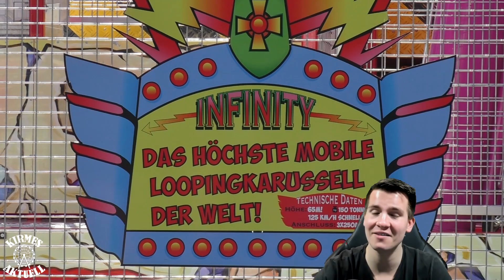Infinity Hoefnagels - Review [FULL HD]